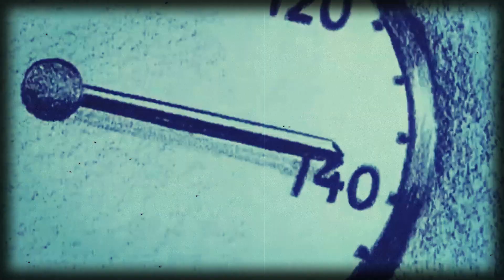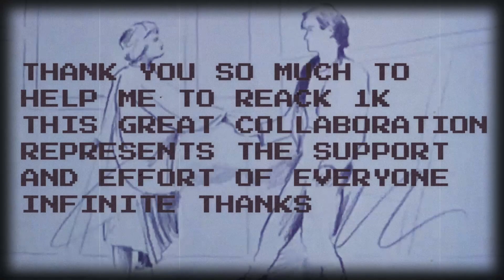JUST DANCE UNLIMITED (1K SPECIAL): Honey Honey by ABBA | Gameplay Feat JD's CHICKS (UKR)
(EN) THANK YOU SO MUCH FOR THE 1000 SUBS ON YOUTUBE. THANKS TO ALL THE BEAUTIFUL PEOPLE WHO HAVE COLLABORATED IN THIS HUMBLE CHANNEL SINCE THE BEGINNING AS COLLABORATORS, AS ACTORS, WITH IDEAS AND WITH SUPPORT. THEY ARE PART OF MY HAPPINESS AND I CARRY THEM IN MY HEART.

THIS TIME I BROUGHT A WONDERFUL TEAM OF THREE BEAUTIFUL AND TALENTED JUST DANCERS FROM UKRAINE. JUST DANCE CROSSES ACCENTS, LANGUAGES AND BORDERS. THANK YOU SO MUCH JD'S CHICKS FOR THE GREAT JOB YOU DID WITH THE COSTUMES, THE DANCE AND THE PERFORMANCES. I GAVE YOU THE IDEA AND YOU DID THE MAGIC. I ADMIRE THEM A LOT AND IT IS AN HONOR THAT THEY ACCEPTED TO COME TO LATIN AMERICA EVEN IF IT IS ONLY FOR A FEW MINUTES THROUGH THE BLACKCAT CHANNEL

PLEASE SHOW LOVE TO THE GREAT ALINA, DARYNA AND TANIA (JD'S CHICKS)

GRACIAS A TODA LA GENTE HERMOSA QUE HA COLABORADO EN ESTE HUMILDE CANAL DESDE EL UNICIO COMO COLABORADORES, COMO ACTORES, CON IDEAS Y CON APOYO. SON PARTE DE MI FELICIDAD Y LOS LLEVO EN MI CORAZON.

ESTA VEZ TRAJE UN MARAVILLOSO TEAM DE TRES HERMOSAS Y TALENTOSAS JUST DANCERS DE UCRANIA. JUST DANCE CRUZA ACENTOS, IDIOMAS Y FRONTERAS. MUCHAS GRACIAS JD'S CHICKS POR EL GRAN TRABAJO QUE HICIERON CON EL VESTUARIO, CON EL BAILE Y CON LAS ACTUACIONES. YO LES DI LA IDEA Y USTEDES HICIERON LA MAGIA. LAS ADMIRO MUCHO Y ES UN HONOR QUE ACEPTARAN VENIR A LATINOAMERICA AUNQUE SEA SOLO POR UNOS MINUTOS MEDIANTE EL CANAL DE BLACKCAT

POR FAVOR DEMUÉSTRALE AMOR A LAS GRANDIOSAS ALINA, DARYNA Y TANIA (JD'S CHICKS)